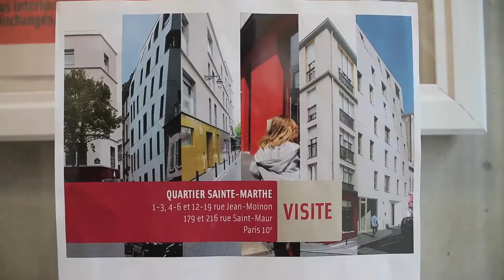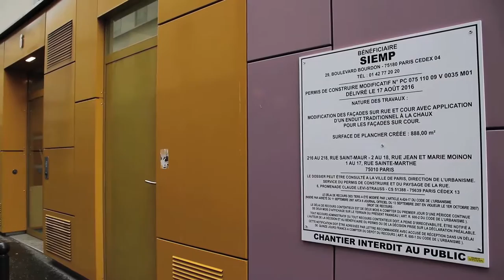Logements sociaux rue Jean et Marie Moinon et rue Saint Maur, Paris 10e